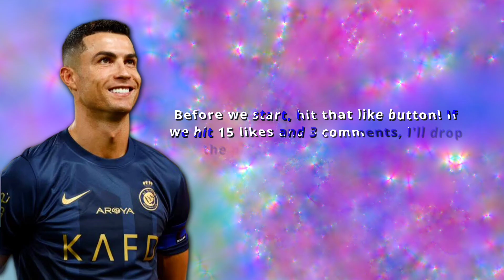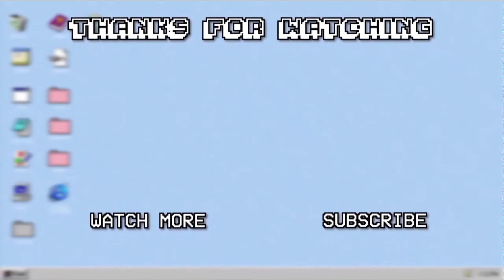AE Inspired @yaniksksks TEXT ANIMATION in Alight Motion (+PRESET)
🚀 Master Editing Like a Pro! 🎬

Join me on this journey to take your editing skills to the next level! 💬👇

PRESET AFTER 15 LIKES 📍

Check comment for preset🔥